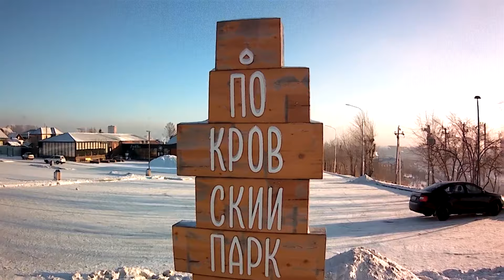Часовня зимой г Красноярск январь 2020г.